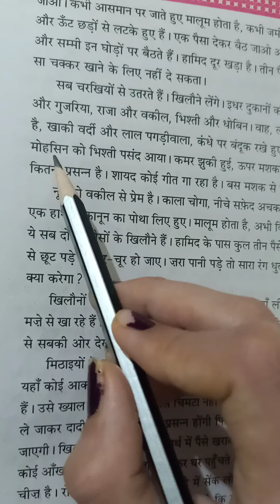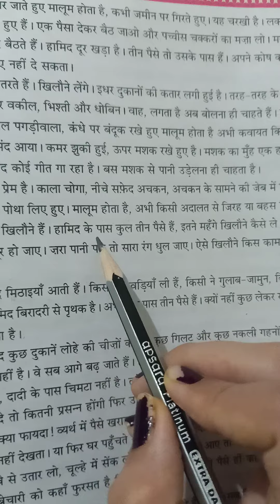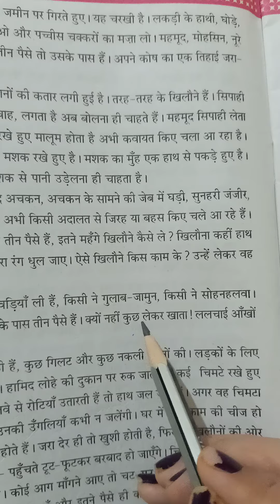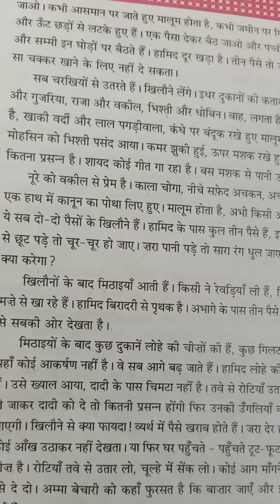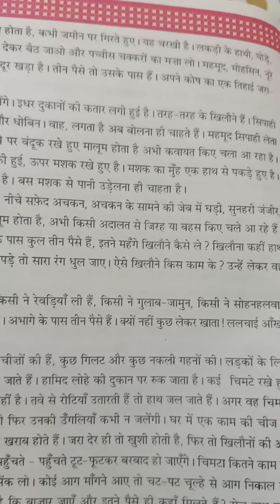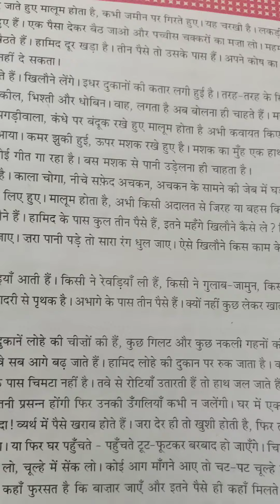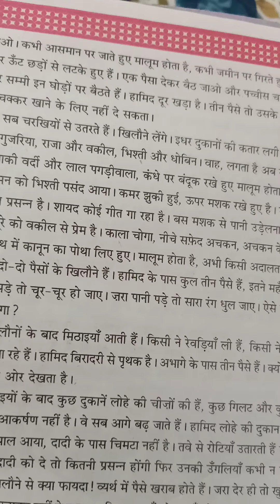Std 8 sub hindi paragraph 4 Shreemad Dayanand Knaya Vidhayalay Arya Samaj Jamngar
Shreemad Dayanand Knaya Vidhayalay Arya Samaj Jamngar